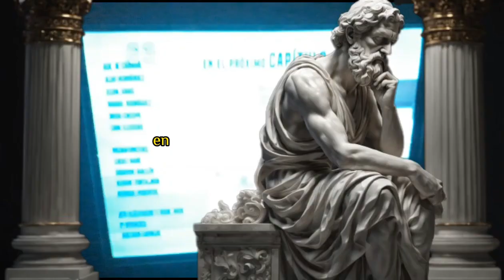10 TECNICAS ESTOICAS PARA ELEVAR TU INTELIGENCIA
Descubre las 10 poderosas técnicas estoicas que no solo transformarán tu filosofía de vida, sino también impulsarán tu inteligencia a niveles sorprendentes. En este video, exploraremos los principios atemporales de la filosofía estoica y cómo aplicarlos a tu vida diaria para alcanzar un mayor entendimiento y sabiduría. Aprende a vivir de acuerdo con la virtud, afrontar desafíos con serenidad y mucho más. ¡Prepárate para elevar tu mente y espíritu al siguiente nivel! No te pierdas esta oportunidad de crecimiento personal. ¡Haz clic para comenzar tu viaje hacia una vida estoica más inteligente y significativa!

¡Ven a nuestro canal y transforma tu vida! En nuestros videos encontrarás contenido que te ayudará a motivarte, a mejorar tu bienestar mental y emocional y a aumentar tu productividad. Aprenderás técnicas de autoayuda y de inteligencia emocional para ayudarte a superar obstáculos y a alcanzar tus metas. Además, te brindaremos herramientas prácticas y estrategias para lograr el éxito en todos los aspectos de tu vida. ¡Únete a nuestra comunidad y comienza a vivir al máximo hoy mismo!